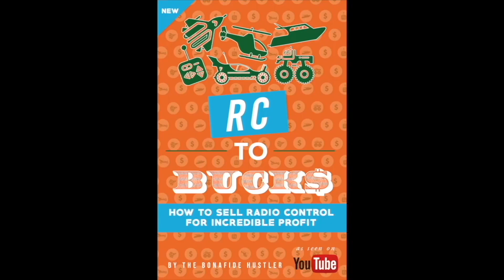TOP 5 PROFITABLE ITEMS I LOOK FOR AT GARAGE SALES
FREE GUIDE: 50 Profitable Used Items That Sell For Cash Guide

1. JOSH MOLEN AKA THE TUNE PEDDLER